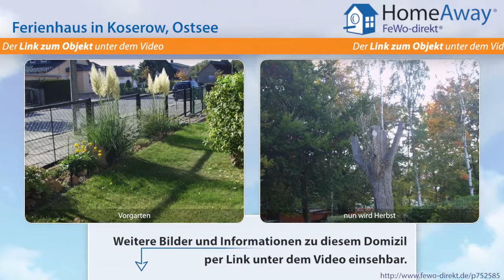Usedom: Ferienwohnung in Koserow in Nähe der Dialyse, ideal für Senioren - FeWo-direkt.de Video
Ferienhaus auf Usedom Ostsee für 2 Personen :
Frühling in Koserow Die Vögel es nun laut verkünden, der Winter wird jetzt bald verschwinden. Erste Knospen brechen auf, der Frühling kommt in schnellem Lauf. Leberblümchen und auch Anemonen nun bald im Walde wieder wohnen. Blauer Himmel, warme Sonnenstrahlen uns freudig in die Natur einladen. Wandern, Rad fahren und sich Erholen, Urlaub in Koserow wird sich da lohnen. Herzlich willkommen im...